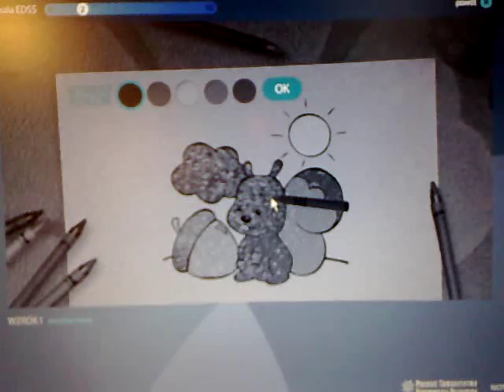SM stwardnienie rozsiane.mp4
Symulacja objawów SM